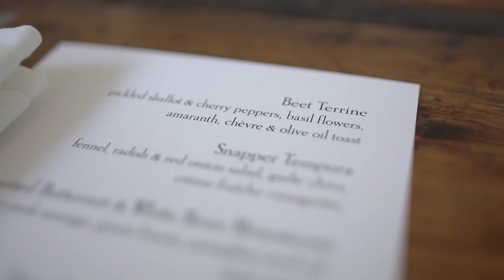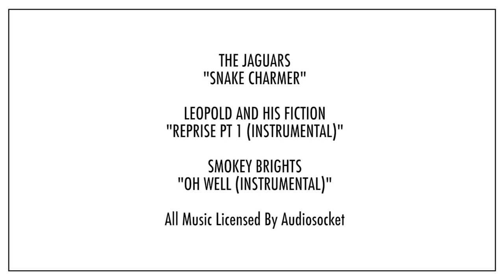Nosh Pit // Eden East with Chef Sonya Coté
Crave travels to Texas to experience Chef Sonya Coté's Eden East restaurant Springdale Farm in the heart of East Austin.